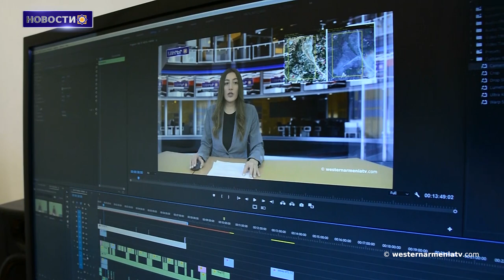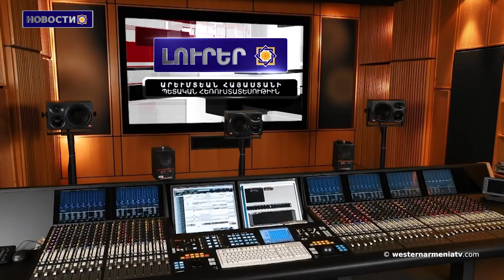События в Ерасхе-адекватная реакция вооруженных сил Армении.Новости 24.07.2021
1. Сбор урожая пшеницы начался в Мушском районе Западной Армении.
2. Подразделения ПВО РА пресекли попытку входа в воздушное пространство РА беспилотника со стороны Азербайджана.
3. Четкие сообщения о событиях в Ерасхе - газета Республика Армения.
4. Иран призывает к миру на Южном Кавказе.
5. 1 августа в селе Гандза Джавахка откроется выставочный зал Дома-музея Вагана Дериана.
6. Телеканал «Западная Армения» представляет Дом-музей Ованеса Туманяна.
7. Поддержим Государственное телевидение Западной Армении.

BANQUE DU BÉNÉFICIAIRE : 18206
SWIFT : AGRIFRPP882
IBAN : FR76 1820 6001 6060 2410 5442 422
BÉNÉFICIAIRE : Assemblée des Arméniens (AAAO)
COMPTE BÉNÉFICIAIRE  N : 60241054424